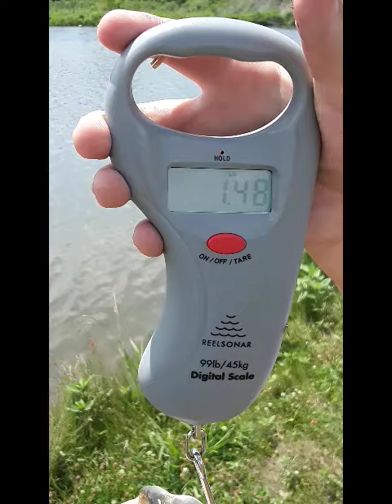Guessing the weight